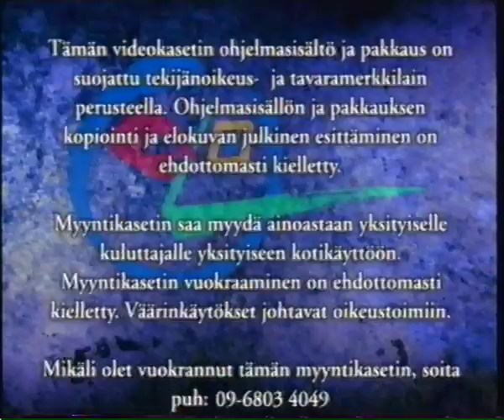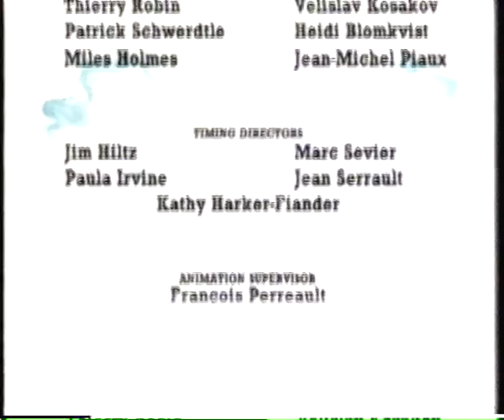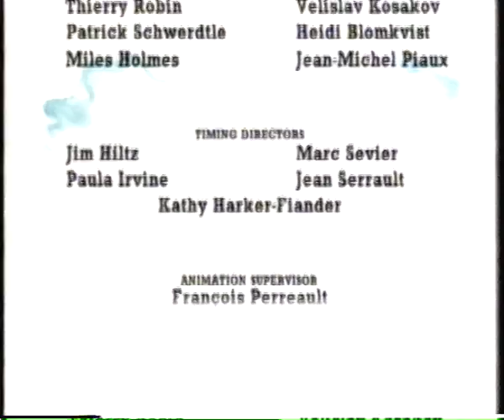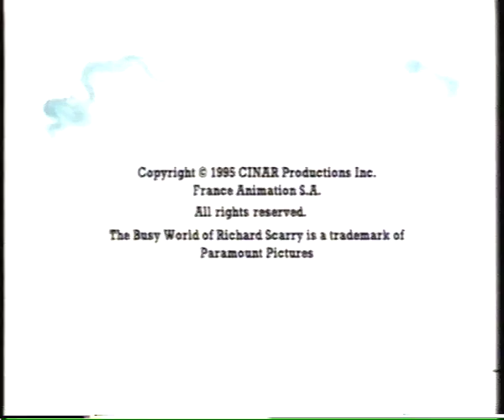Richard Scarryn Touhukas Maailma Viikinkipossut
Uudelleenladattuja vanhoja piirrettyjä laidasta laitaan. Videoiden kuva sekä ääni voi olla heikkolaatuista koska vhs on analoginen formaatti eli laatu huononee vuosi vuodelta. Nämä kasetit ovat keskimäärin 25-vuotta vanhoja ja säilytetty epäselvissä olosuhteissa.